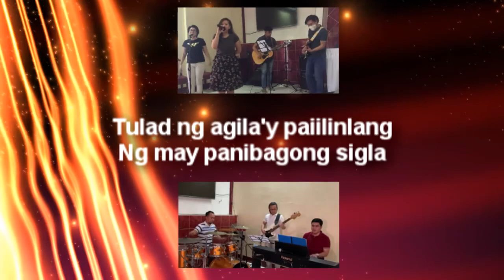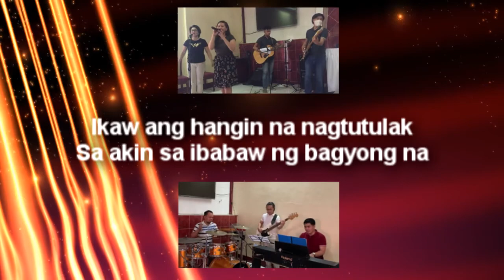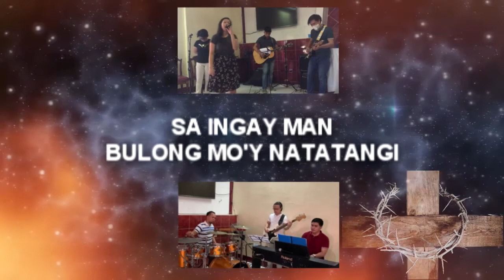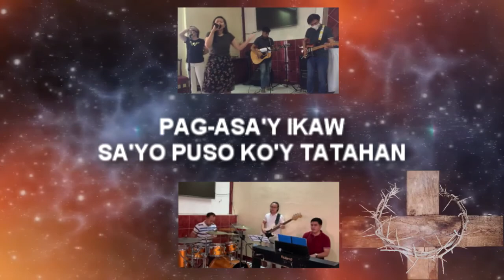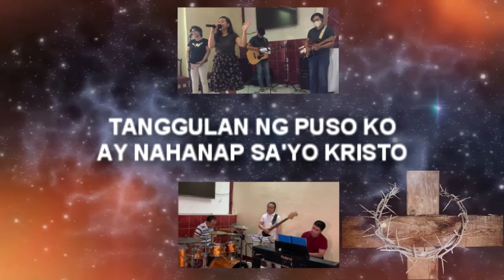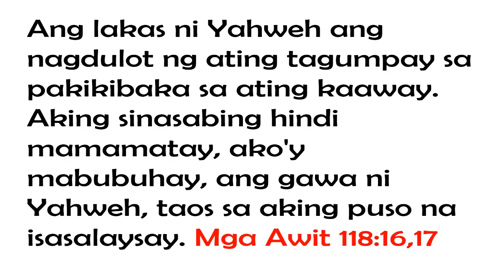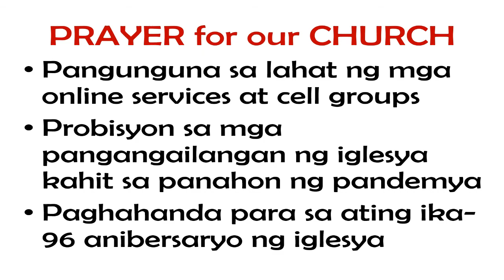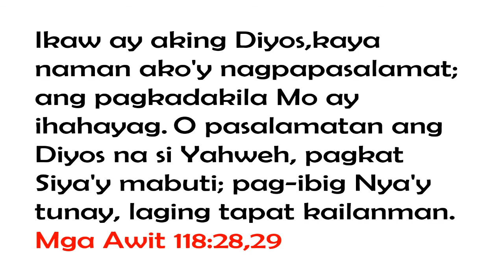ONLINE MIDWEEK SERVICE (04-28-2021)